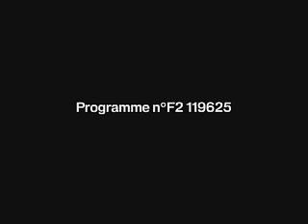Jean-Michel Jarre - Oxygene (Concert Pékin)